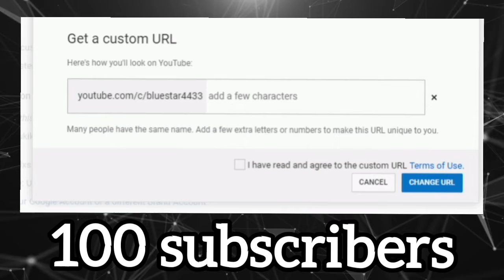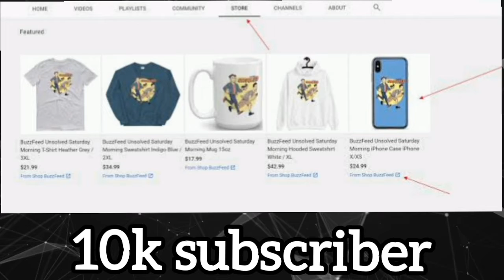Youtube awards explained in hindi